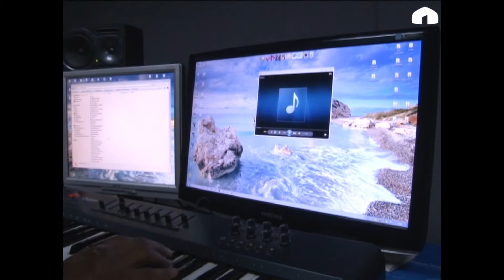Замана: жаш талант Азисхан